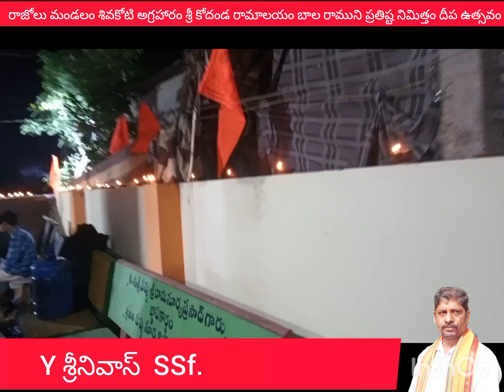రాజోలు శివకోటి@మహేష్ బాబు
బాల రాముని ప్రతిష్ట నిమిత్తం దీప ఉత్సవం